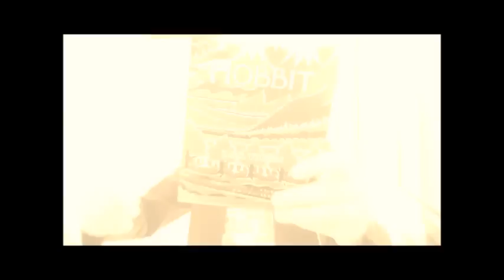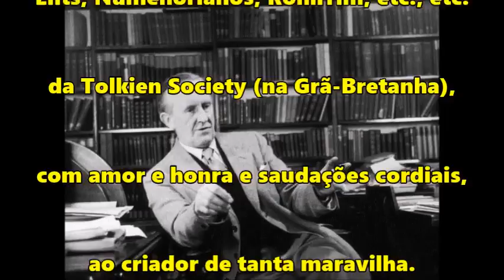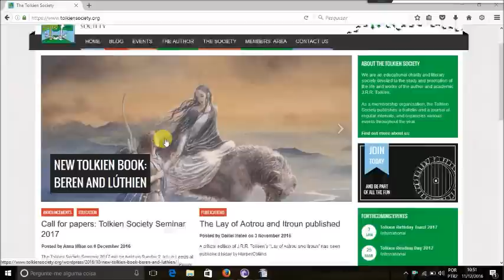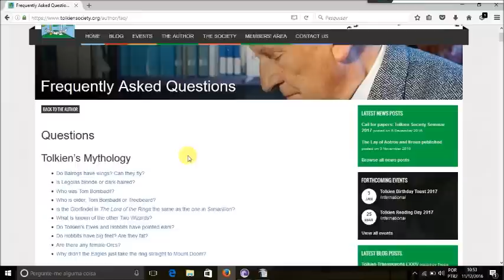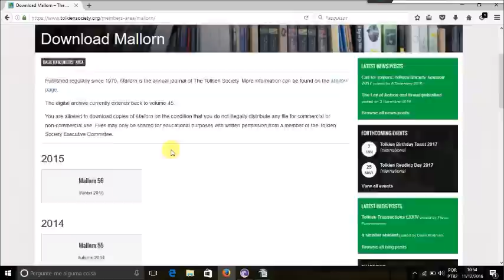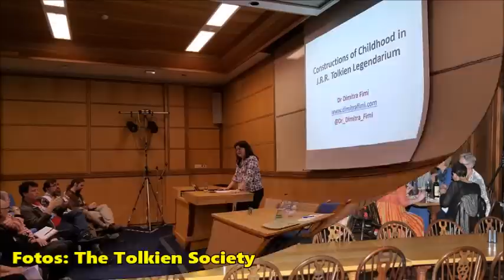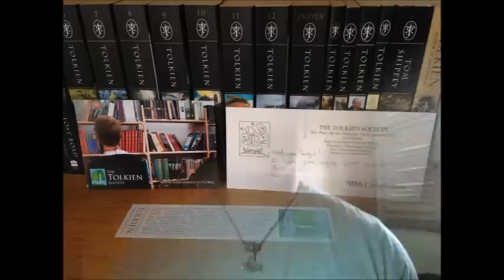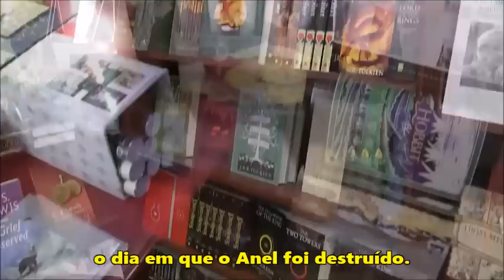The Tolkien Society | TT #90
Conheça a história da The Tolkien Society, sua organização, valores e atividades. Entenda como funciona a maior entidade de entusiastas de Tolkien do mundo.